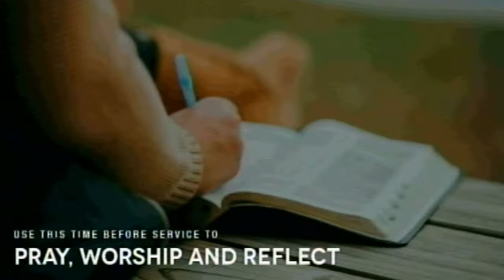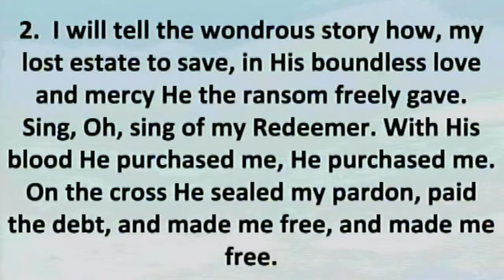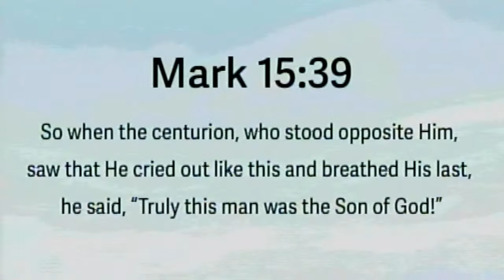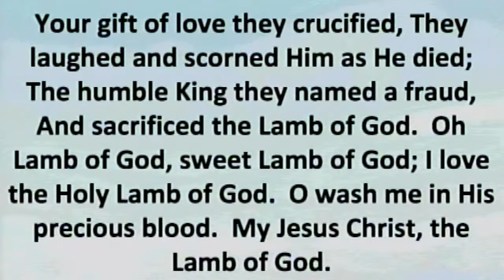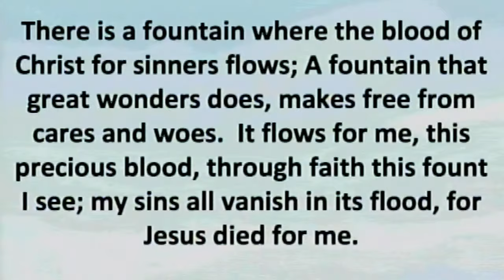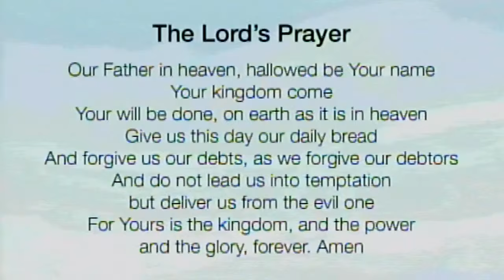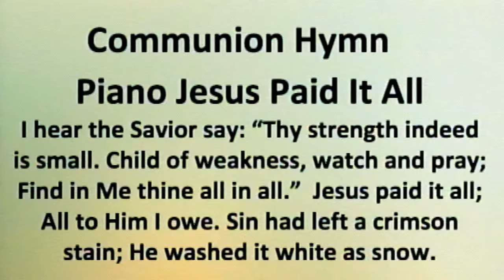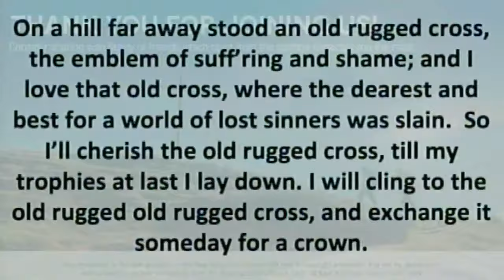March 29, 2024 from ParTroy, NJ - The path to the Cross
Divine Service based on Mark 15:39.
Service begins at 8:00pm EASTERN, with worship beginning roughly 15 minutes prior.